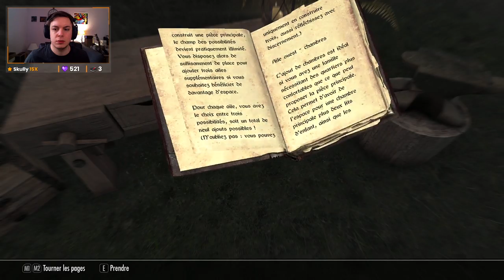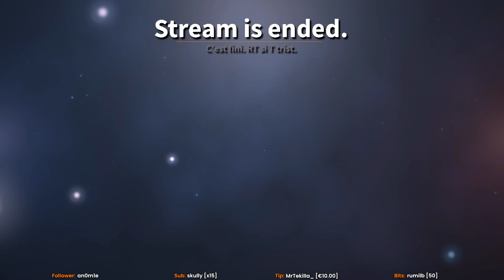Skyrim #5 : Où est la vue sur le Lac ???